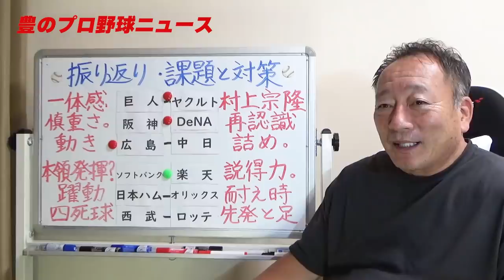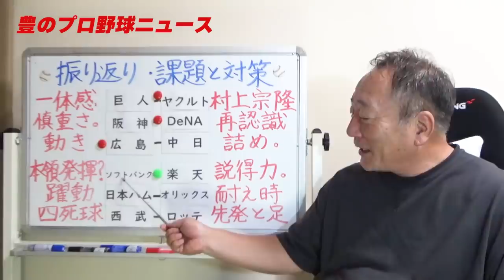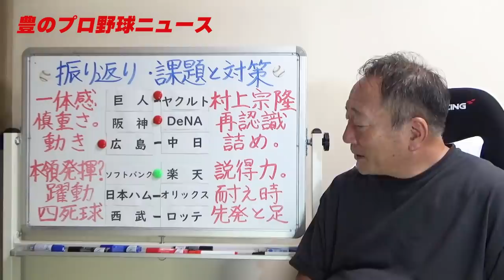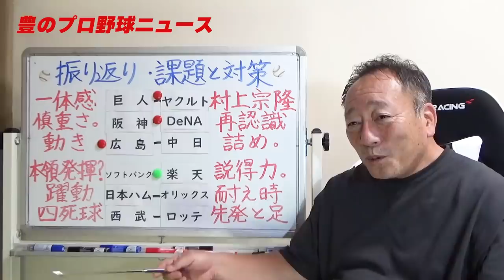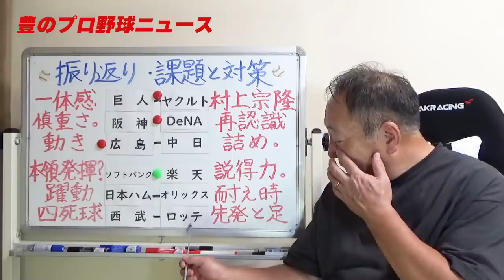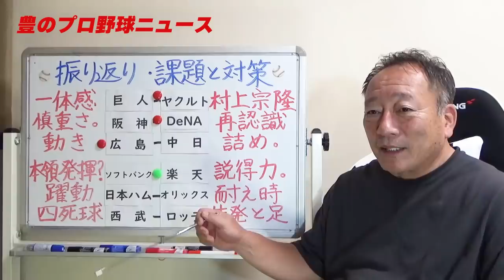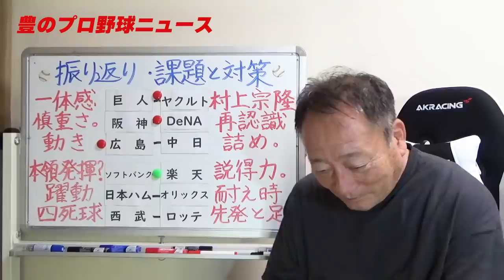【速報】巨人が中継ぎ崩壊か⁉︎楽天炭谷効果絶大！！オリックスに大注目選手誕生【プロ野球ニュース】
■サイン盗み疑惑について⏬